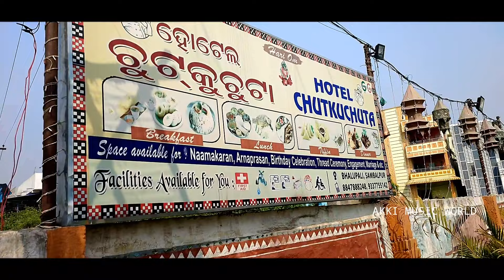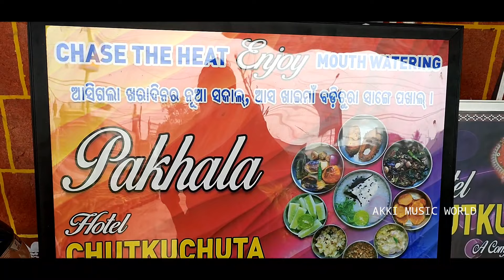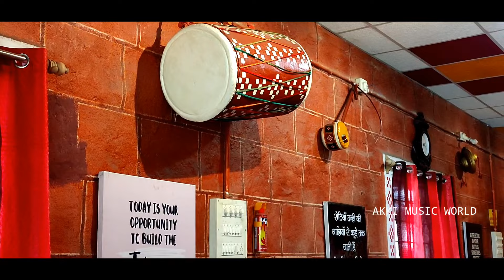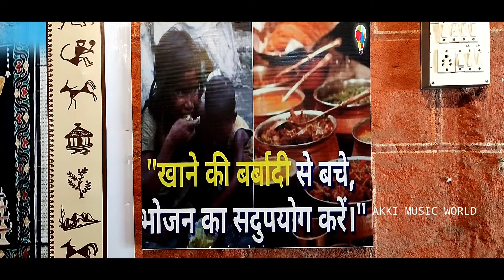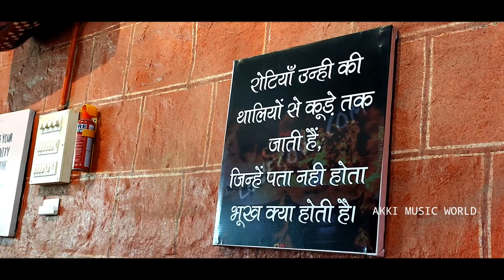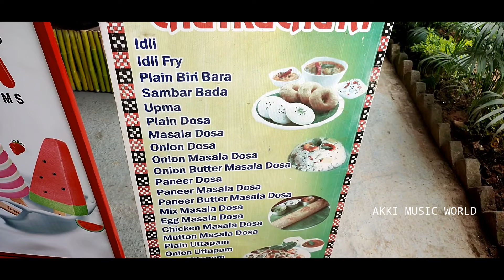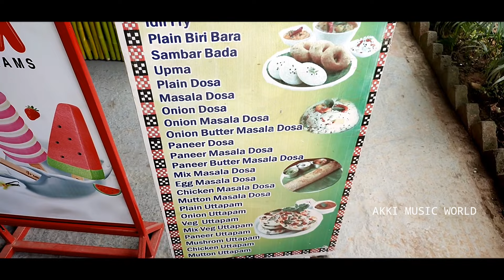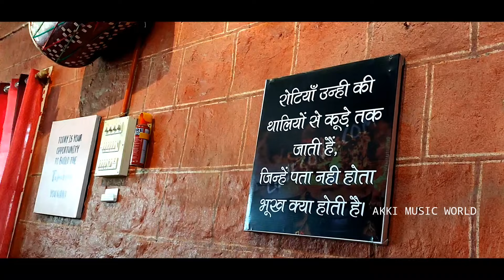Sambalpur FAMOUS ଚୁଟକୁଚୁଟା ଢ଼ାବା Special ପଖାଲ୍.. ଆଉ କାହିଁ ପାଏବ କି ନାଇଁ DOUT ଆଏ 👌😋👌